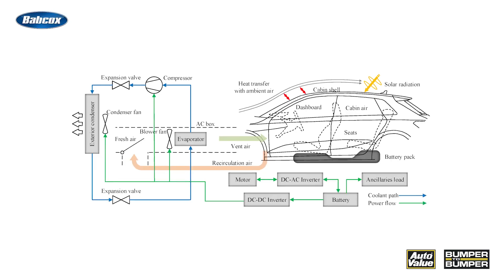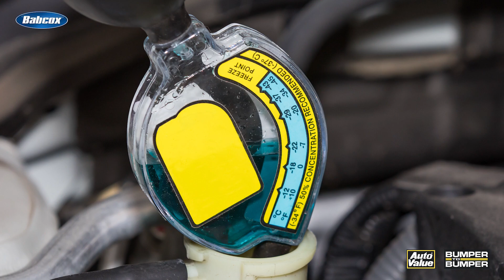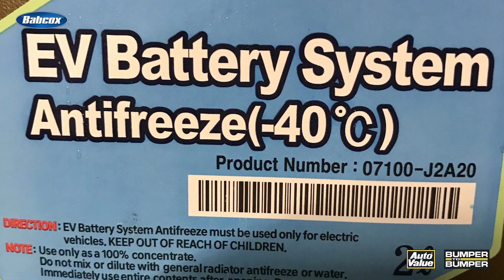Why you shouldn't 'set and forget' your EV coolant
Electric vehicles rely on a complex system of batteries, motors, and electronic components to power their operations. The coolant circulates through the battery pack, electric motor, and other heat-generating components, absorbing and dissipating the excess heat. At the heart of this system is the coolant, a fluid that plays a crucial role in regulating the temperature of these vital components.

Now, one common misconception about EV coolant is that it's a "set and forget" component, but it’s not. Another misconception is that all coolants are interchangeable, which can lead to compatibility issues and potential damage to the vehicle's systems.

With this in mind, proper maintenance is essential for several reasons. First, it helps to prevent overheating, which can lead to lithium-ion reduced battery life, decreased power output, and even component failure. Also, the coolant's chemical properties, such as its pH and anti-corrosive additives, help to protect the vehicle's internal components from wear and tear, extending their lifespan.

Think of it this way: The longevity of an electric vehicle is heavily dependent on the condition of its coolant. Over time, the coolant can become contaminated, lose its effectiveness, or even become depleted, leading to all kinds of problems. Neglecting the coolant can result in accelerated wear and tear on the battery, motor, and other critical components, ultimately shortening the vehicle's overall lifespan.

Now, thankfully, maintaining an EV's coolant is a straightforward process – but, it's essential to follow the manufacturer's recommendations. This typically involves regularly checking the coolant level, inspecting the system for leaks, and replacing the coolant at the recommended intervals.

It's also important to use the correct type of coolant specified for your vehicle, as different EVs may require different formulations. EV manufacturers often specify the use of particular coolant formulations. These can include ethylene glycol-based, propylene glycol-based, or even specialized coolants designed specifically for electric vehicles.

By understanding the role of coolant in an EV, recognizing the signs of potential issues, and following the proper maintenance procedures, you can help ensure that EV delivers optimal performance and enjoys a long, reliable lifespan.